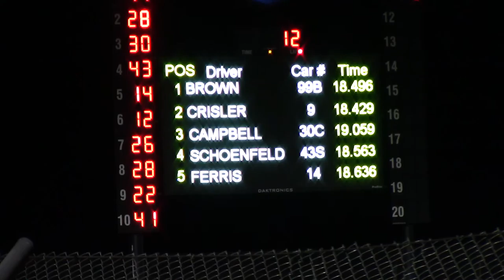Lucas Fall Nationals Street Stocks Heat 7 10/7/16